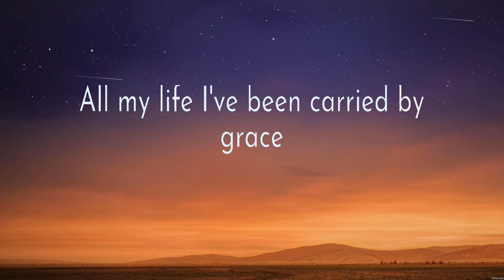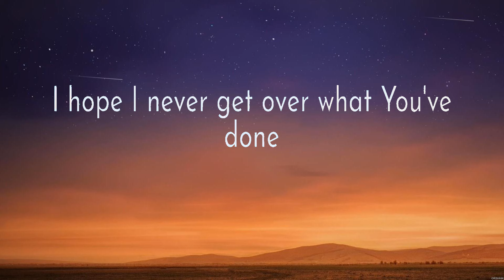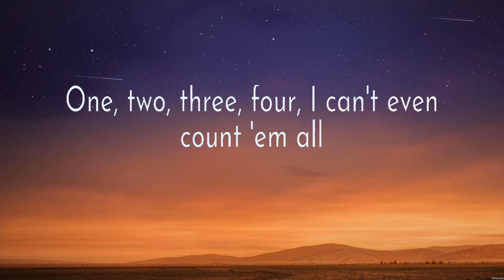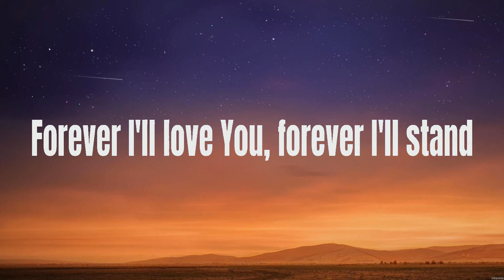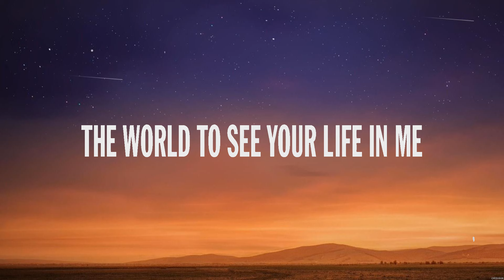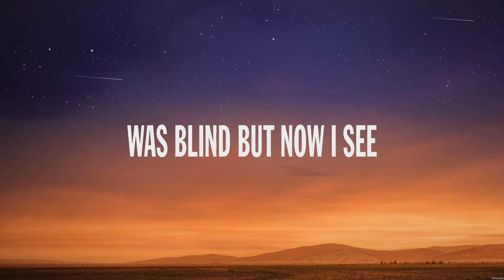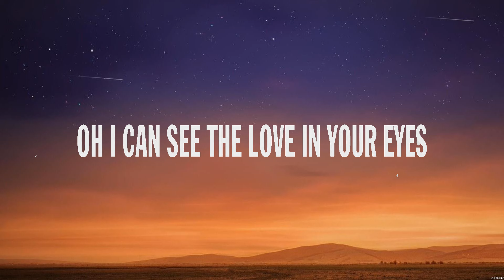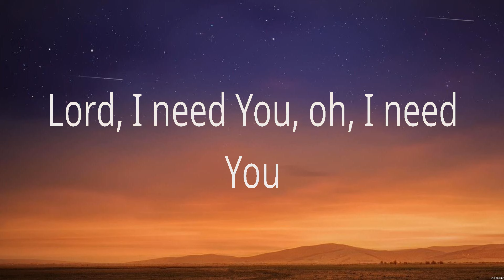Elevation Worship - Million Little Miracles (Lyrics) Hillsong Worship, Matt Maher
1. Elevation Worship - Million Little Miracles
2. Hillsong Worship - Shout To The Lord
3. Hillsong Worship - Broken Vessels
4. Matt Maher - Lord, I Need You

MillionLittleMiracles ElevationWorship Lyrics